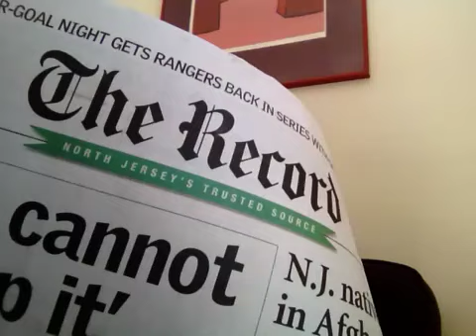Bergen County minute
Bergen County minute for Tuesday, May 7, 2013.